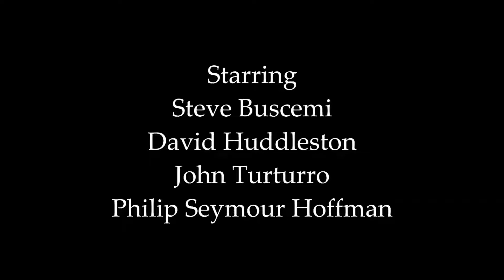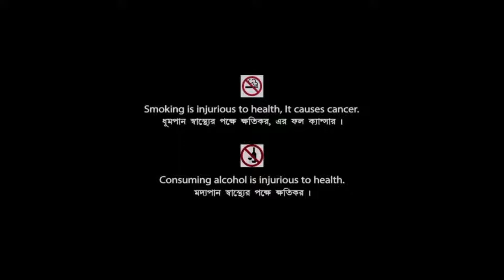The Big Lebowski Full Movie Review | Jeff Bridges, John Goodman & Julianne Moore | Review & Facts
Movie Credits :
Directed by : Joel Coen
Written by : Ethan Coen & Joel Coen
Produced by : Ethan Coen
Starring : Jeff Bridges, John Goodman, Julianne Moore, Steve Buscemi, David Huddleston, John Turturro & Philip Seymour Hoffman
Cinematography : Roger Deakins
Edited by : Roderick Jaynes & Tricia Cooke
Production Company : Working Title Films
Distributed by : Gramercy Pictures & PolyGram Filmed Entertainment